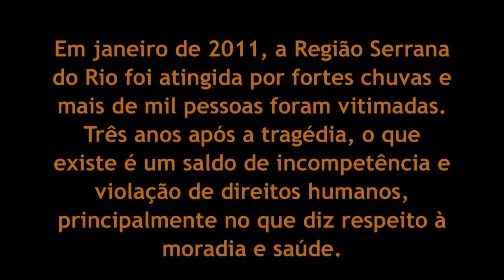Histórias da Região Serrana - Francine Pinheiro e Ana Paula Aquino CDDH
Mais de três anos após a tragédia na Região Serrana, em janeiro de 2011, os habitantes das cidades atingidas pelos temporais continuam desamparados. Parte da população continua vivendo em áreas de risco, aqueles que perderam suas casas não recebem aluguel social regularmente e obras fundamentais para evitar novos desastres, como a dragagem de rios, não foram realizadas.

Presidente da Comissão de Defesa dos Direitos Humanos e Cidadania da Assembleia Legislativa, Marcelo Freixo visitou Petrópolis, Teresópolis e Nova Friburgo para saber quais são os principais problemas e queixas de seus  moradores. A atividade serviu para reunir informações que serão apresentadas na audiência pública sobre as violações de Direitos Humanos na Região Serrana, que será realizada em 20 de maio, às 10h, na sala 316 da Assembleia Legislativa.

A equipe da Comissão esteve em Petrópolis para ouvir o que os moradores têm para falar. Seus depoimentos estão no nosso canal do YouTube.